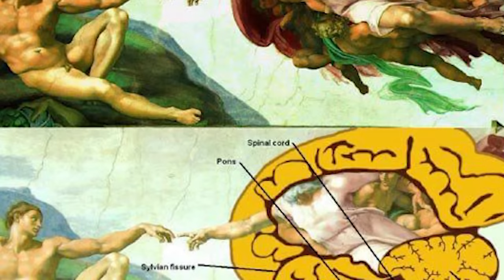7 Mysterious Secrets Hidden in Famous Works of Art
Here are some amazing mysterious secrets found within famous art works.

Periscope: Mikexingchen